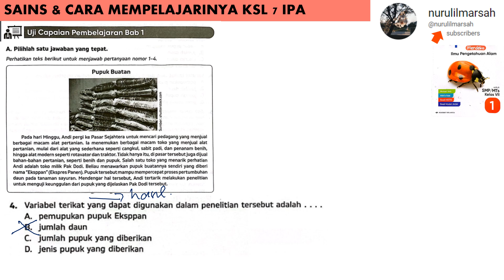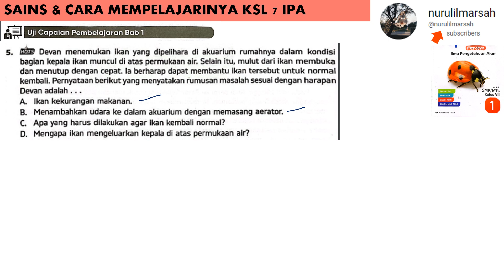SAINS & CARA MEMPELAJARINYA KSL 7 IPA 1 sampai 5